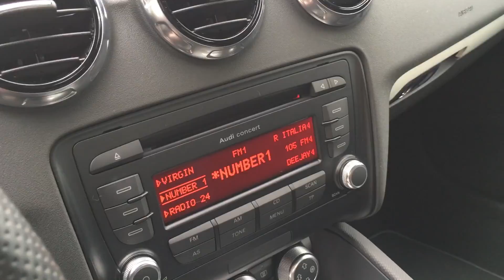AUDI TT COUPE 2.0 TDI QUATTRO S-TRONIC ADVANCED DOPPIO S-LINE USATA IN VENDITA A BRESCIA